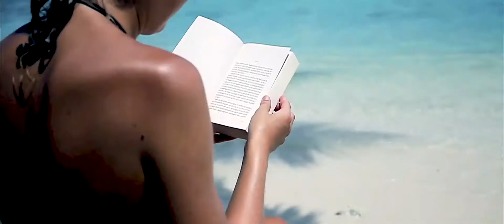Maldiverna & Thailand - Adventurese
Dela din passion för dykning och res med andra unga till Maldiverna & Thailands bästa dykplatser. På Maldiverna bor ni på en liten, lokal Bounty ö med sand på gatorna. Varje dag seglar ni ut till olika dykplatser i Den Indiska Ocean på utkik efter valhajar och djävulsrockor.

Nästa stop är Thailand, där ni hoppar ombord på en liveaboard och seglar till Richelieu Rock och Surin Islands i Andamanhavet. Ni bor på liveaboard och når ut till många olika dykplatser, besöker öde öar eller slappnar av på båten. På fastlandet är det utöver dykning även lokala upplevelser, strand och strandfester.

Adventurese / Adventuredk / Adventuredk
Let's Travel The World